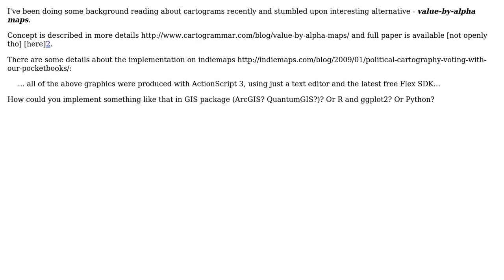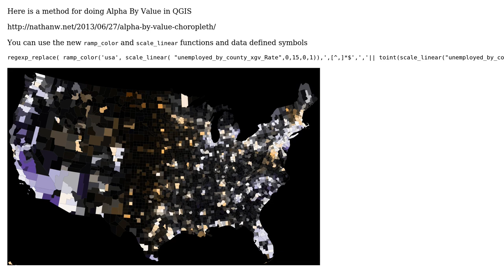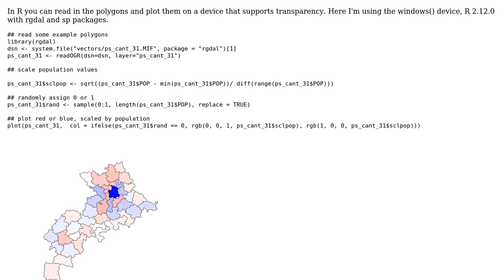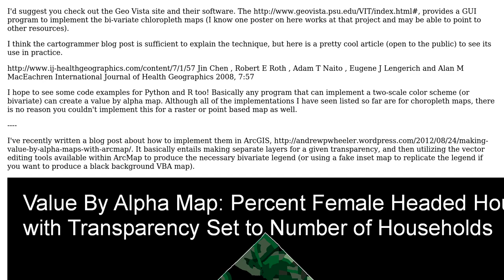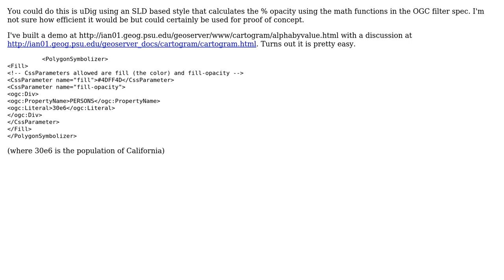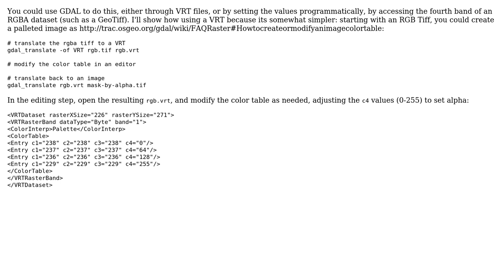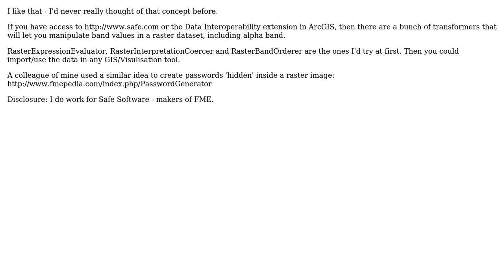GIS: How to implement value-by-alpha map in GIS? (7 Solutions!!)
GIS: How to implement value-by-alpha map in GIS?

With thanks & praise to God, and with thanks to the many people who have made this project possible! | Content (except music & images) licensed under CC BY-SA | Music | Images & others | With thanks to user scw user radek user PolyGeo user Nathan W user mdsumner user Mark Ireland user Ian Turton user Andy W and the Stack Exchange Network Trademarks are property of their respective owners. You are responsible for your own actions.